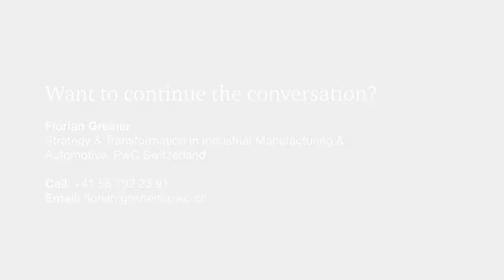Industrial products video series: Transformation talk – Customer-centric target operating model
This is the official YouTube-Channel of PwC Switzerland: Building trust in society and solving important problems.

PwC Switzerland is the leading auditing and consulting firm in Switzerland, and as an independent member of PwC's international network, we help companies and individuals create value. Whether cross-border or local, large or small: we are your partner for auditing, tax and legal consulting, management consultancy and digital services.